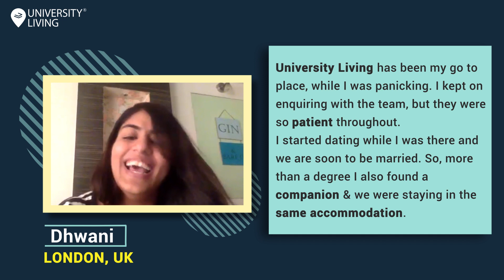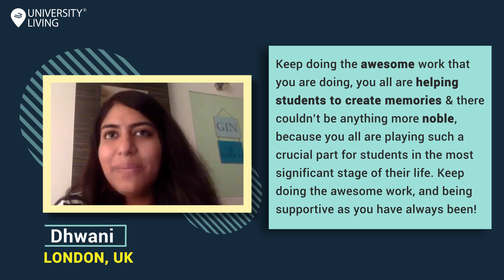Student Review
Enhancing the overseas education journey, one student at a time! It's so heartwarming to know that our hard work leads to something so beautiful. Hear what Dhwani has to say about us!